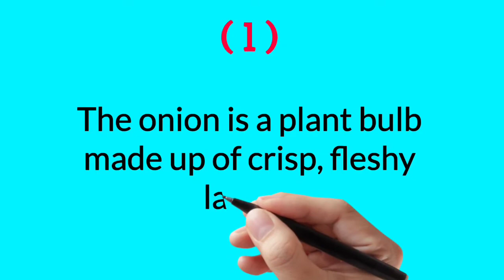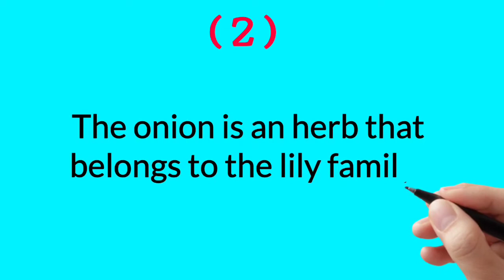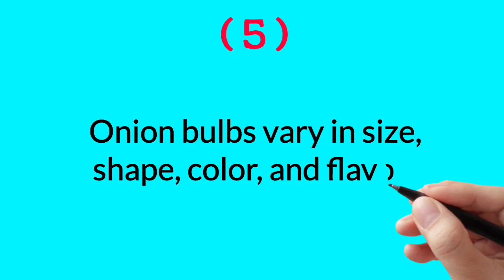Write a Essay on Onion in English | 5 Line Essay By Education Unit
Ten Lines Essay on Onion
5 Lines Essay on Onion
15 Lines in Urdu / Hindi
Write Essay on Onion in Urdu / English
Tages

Thankyou  For  Visiting My Channel  Education Unit